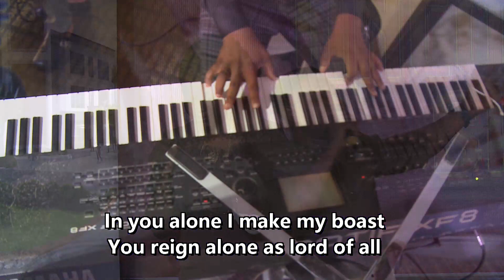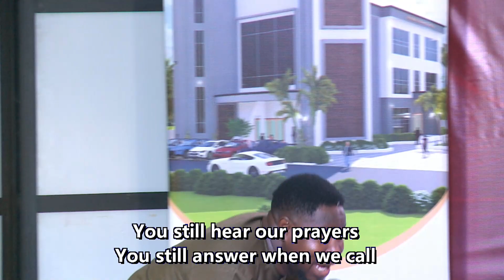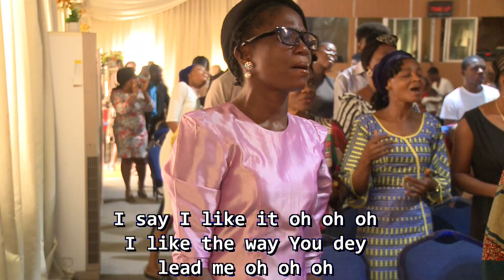TKEYZ LIVE @ THRONE OF GRACE 21/04/2024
TOG (Throne of Grace) is a global church assigned by God to build followers, disciples of all nations, reaching all who will restore God's kingdom on earth and inform the nations well enough.

To sow your seeds: RCCG THRONE OF GRACE PROJECT ACCOUNT
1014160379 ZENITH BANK